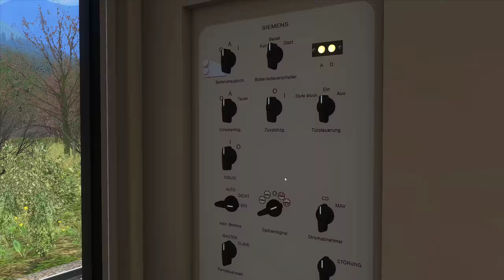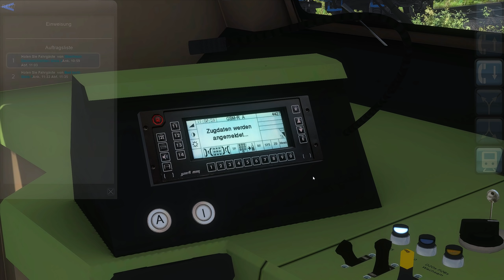KOLLISION | CityShuttle Steuerwagen ÖBB 8073 & Alpenstaubsauger ÖBB 1144 | TRAIN SIMULATOR 2021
Mit dem ÖBB Steuerwagen der Reihe 8073 geht's durch das Salzkammergut. Hinten am Zug schiebt der ÖBB Alpenstaubsauger der Reihe 1144. Unsere Fahrt führt uns zu den größeren Bahnhöfen entlang der Strecke, während wir die wunderbare Natur genießen dürfen.

Zum Ende der Fahrt entsteht leider eine etwas missliche Lage für die wir jedoch nichts können. Es wird zu einem Unfall kommen bei dem unser Zug entgleist. Die Kollision lässt unser Szenario beenden und führt uns trotzdem in 3 Tagen um 14:00 Uhr zur nächsten Reise in den Simulator. :)

Strecke: Salzkammergutbahn
Triebfahrzeug: ÖBB 8073 CityShuttle & Alpenstaubsauger ÖBB Rh 1144